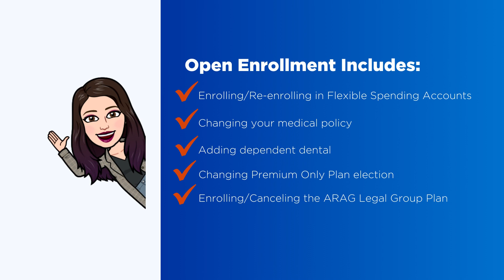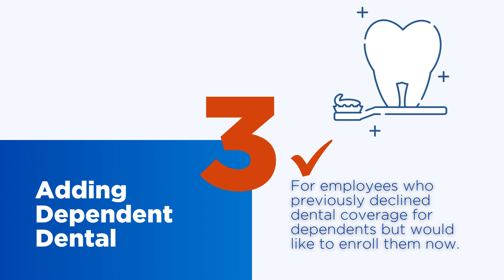Boise State Benefits Open Enrollment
Learn more about the Benefits Open Enrollment period and what options are available for Boise State employees!

boisestate.edu/hrs
boisestate.edu/hrs/benefits